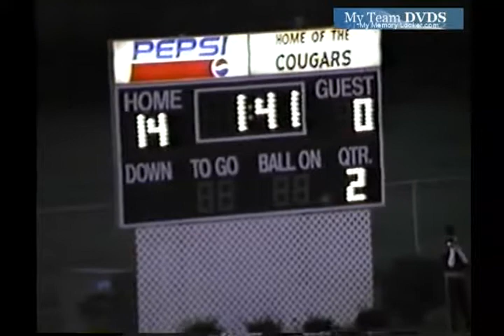V56 Oh Edgewood Unk Madison Unk 1997 Fb 01